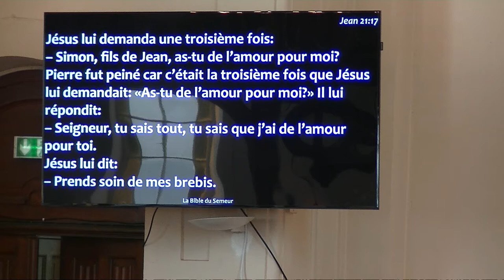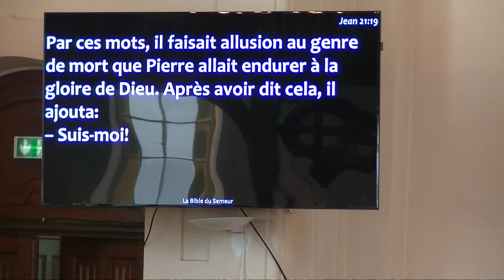Vieux comment ?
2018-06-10 Prédication du matin - Saint Germain le temple - Pasteur Julien Coffinet - Eglise Protestante Unie de France

Les cheveux blancs sont une couronne de gloire s'ils se trouvent dans la voie de la justice.  Proverbes 16:31 (Darby - note : équivalent traduction King James)

Versets bibliques :

Genèse 25:8
1 Chronique 29:28
Jean 21:19